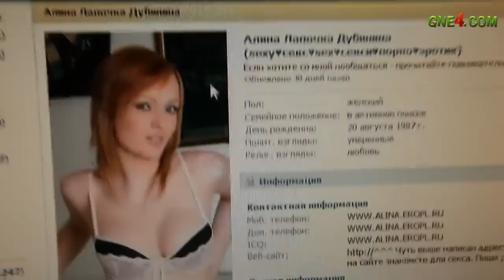Кавказец Вконтакте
Эээ,уай слусай дологой!!!Моя твоя не понимать!!!